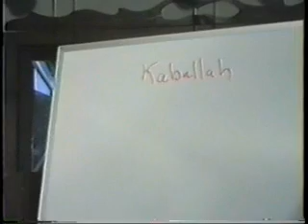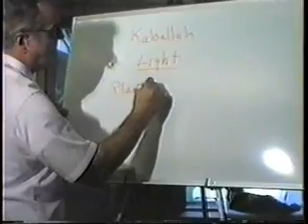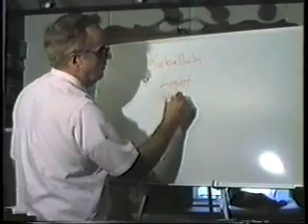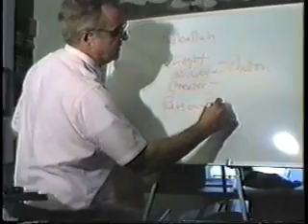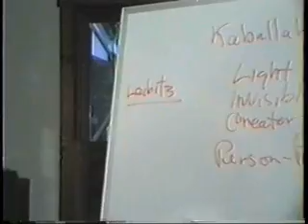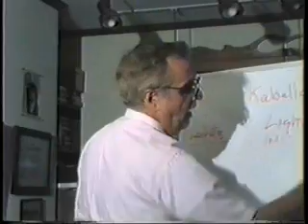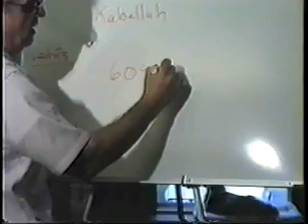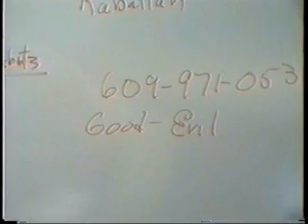303 Proving God by Proving Light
Your help would be appreciated